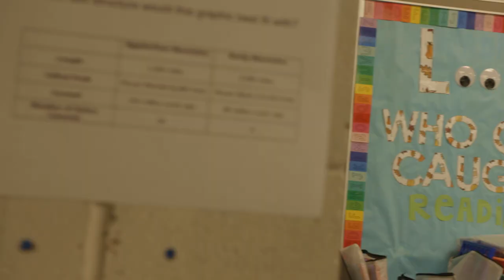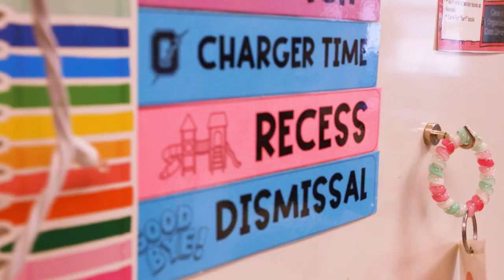The Season: Ole Miss Men's Basketball - Jaemyn Brakefield School Visit (2-8-23)